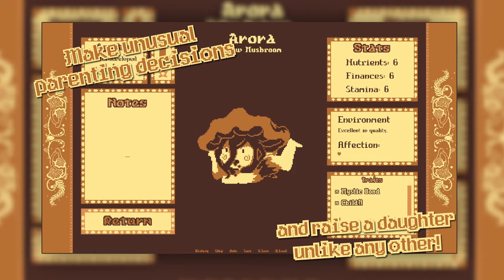Mushroom Musume | Steam Trailer